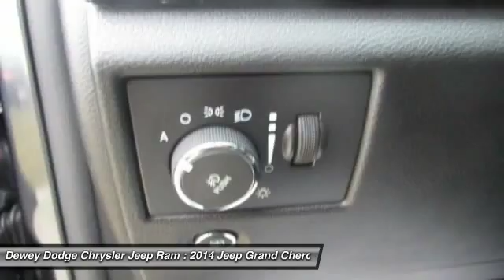2014 Jeep Grand Cherokee Ankeny Des Moines Ames Iowa D15194A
2014 Jeep Grand Cherokee Limited

4WD AND LEATHER Jeep Certified Pre-Owned means you not only get the reassurance of a Maximum Care Limited Warranty, but also up to a 7-Year/100,000-Mile Powertrain Limited Warranty, a 125-point inspection/reconditioning, 24/7 roadside assistance, rental car benefits, and a complete CARFAX vehicle history report. to view a Free Price Check!